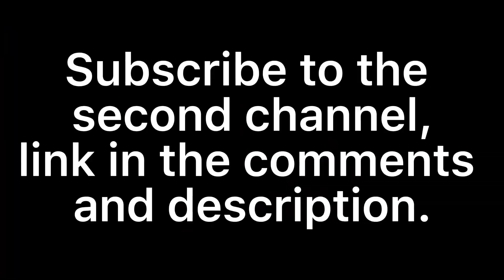When you aren’t subscribed to the second channel